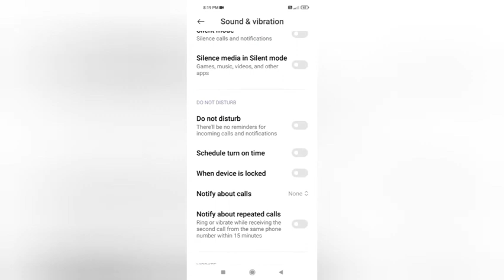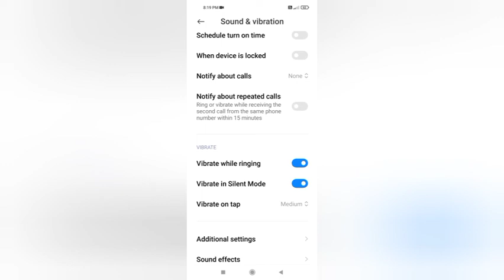Redmi 9i Vibrate Ringing & Silent Mode Settings On